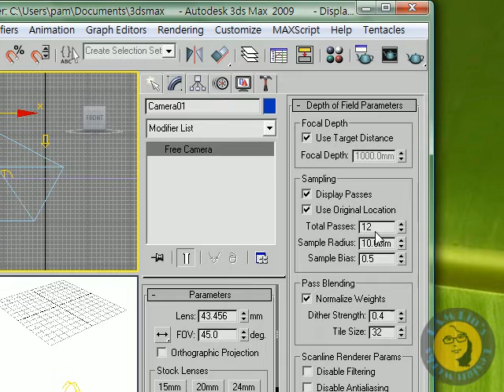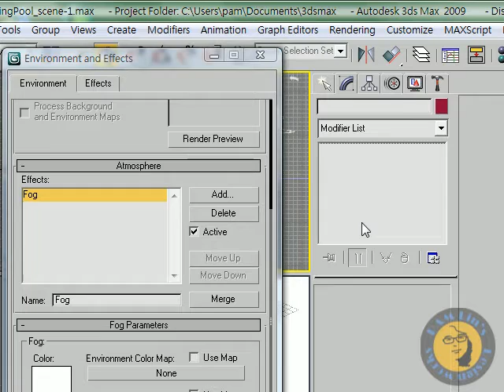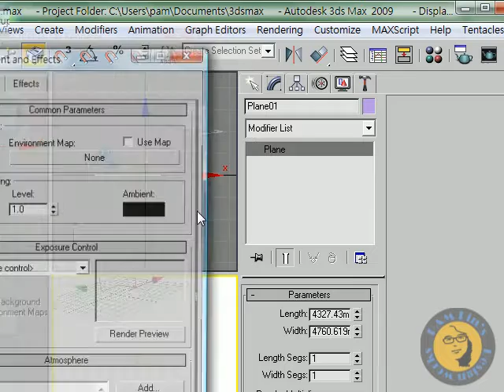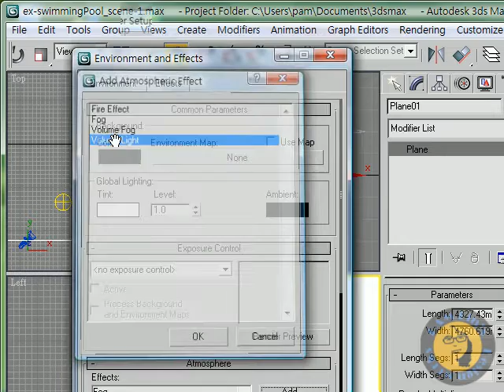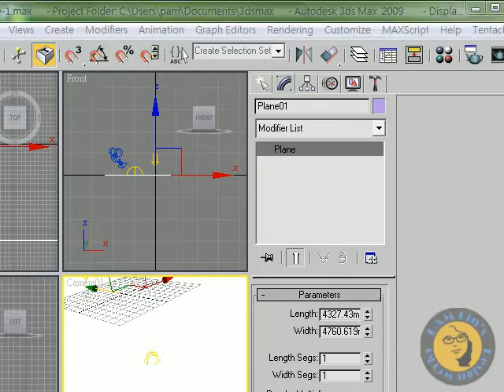SwimmingPool 6 FogVLight